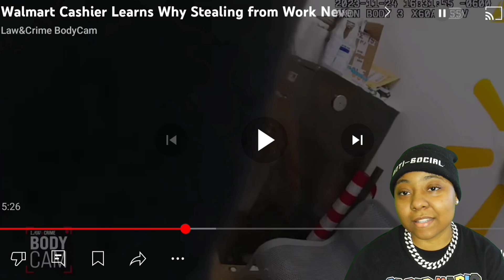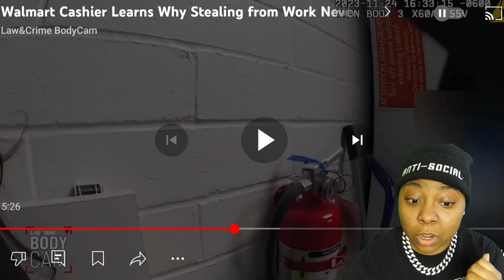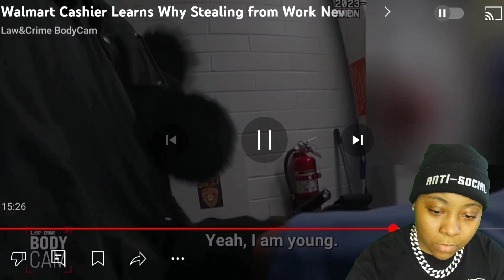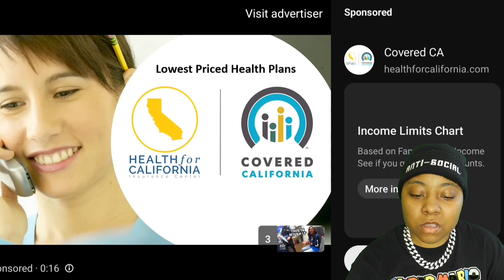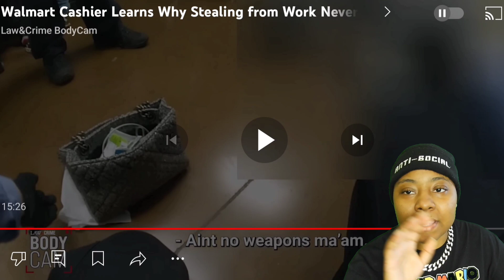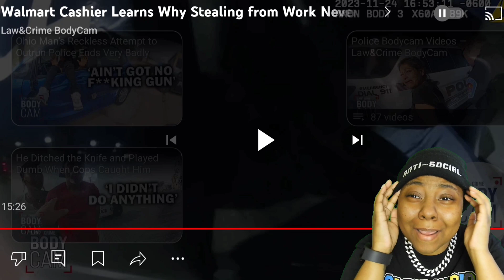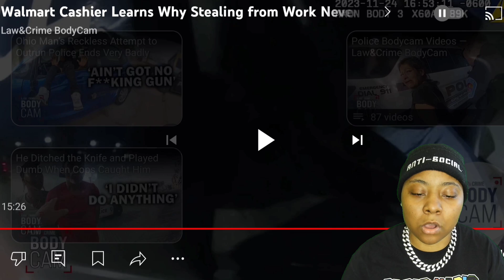Flash Monet Reacts to Walmart Cashier Learns Why Stealing from Work Never Pays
Flash Monet